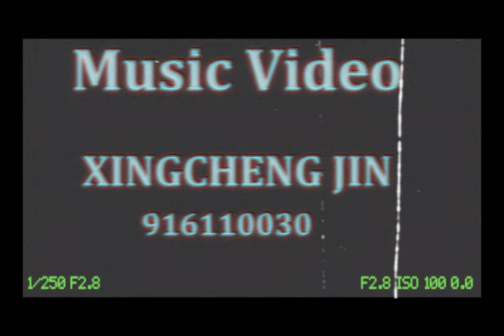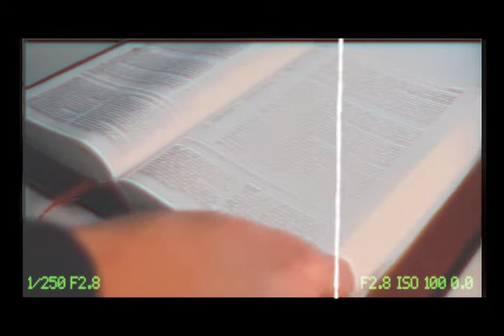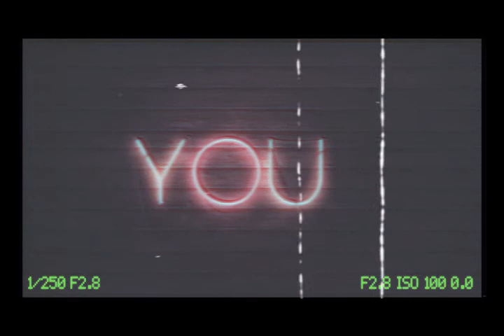music video xingcheng jin 916110030